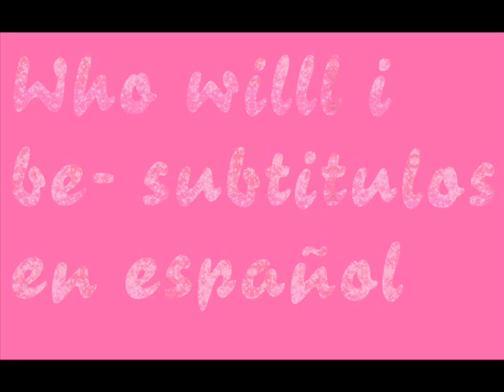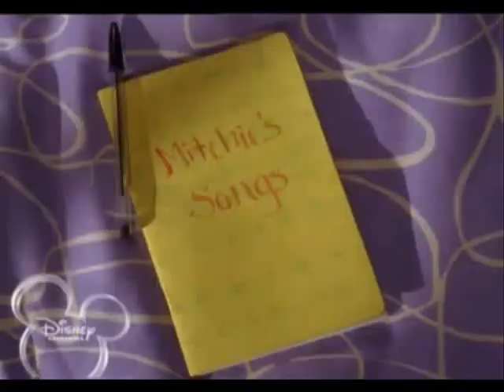Who will i be-subtitulos español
subido desde la pelicula original de camp rock con subtitulos en español, muestra a Mitchie (Demi Lovato) levantandose y arreglandose para ir a clase.
espero k les guste =)